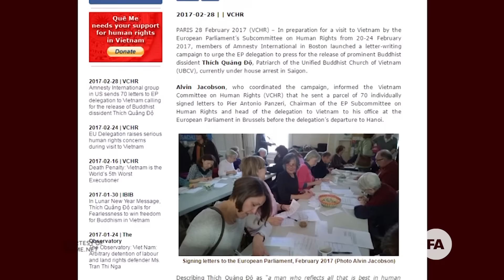TIN NHANH | Kiến nghị tự do cho Đức Tăng Thống Thích Quảng Độ